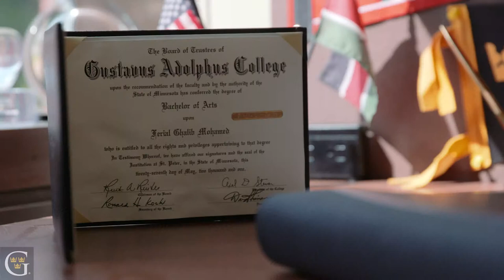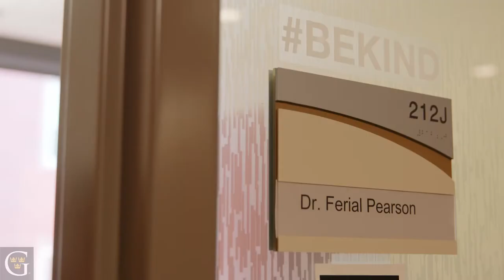FerialPearson 190116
"My professors instilled a sense of social justice in me as a teacher, that teaching is preparing our students to become good citizens in the world." —University of Nebraska professor Ferial Mohamed Pearson ’01, founder of the Secret Kindness Agents Project